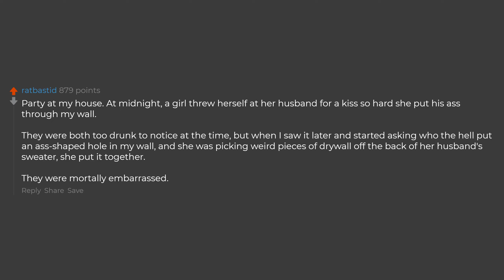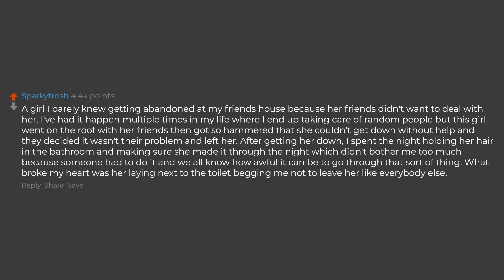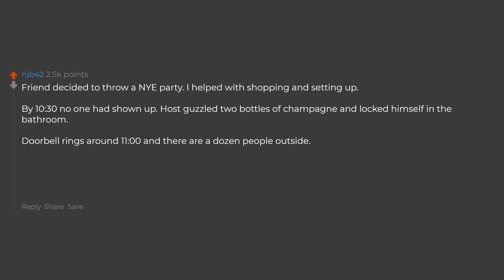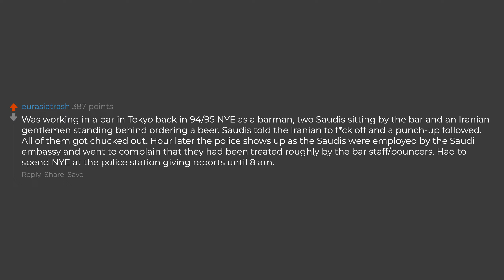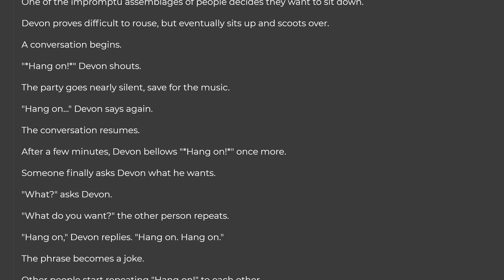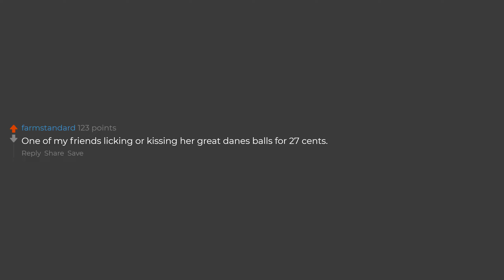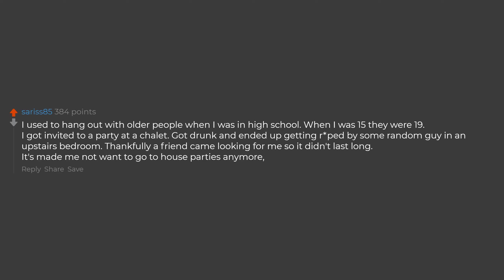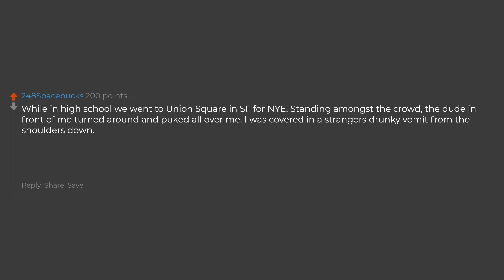What's The Craziest Thing You Experienced At A NYE Party?